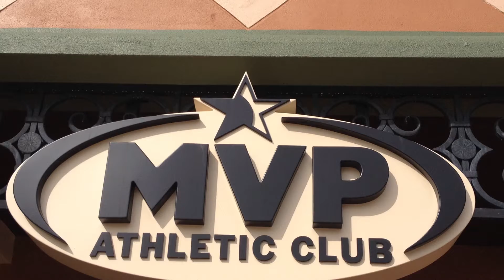Lake Weir Preserve: Webisode 232 "8 Miles to Everything"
This week's webisode shows that you can live in a pristine preserve and ONLY be 8 miles to everything!..  Enjoy seeing how we truly have the best of retirement -- it's the best of both worlds!